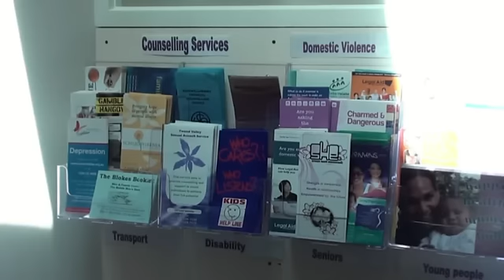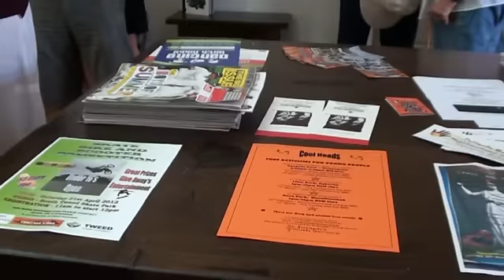Opening of PBNC buildiing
Pottsville Beach Neighbourhood Centre in Pottsville on the Tweed Coast of NSW (Australia) offers a wide range of services and activities for the local community. A major new building was opened on 17 February 2012. Share in the opening celebrations which highlighted the contribution made by volunteers to the building project and the centre in general.